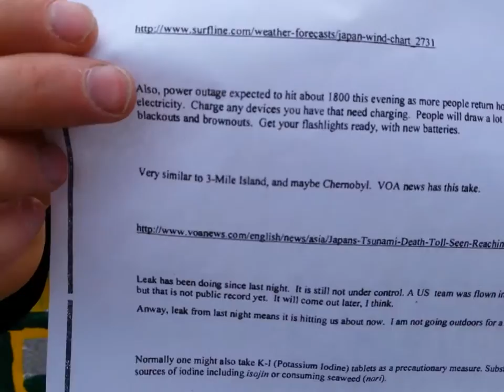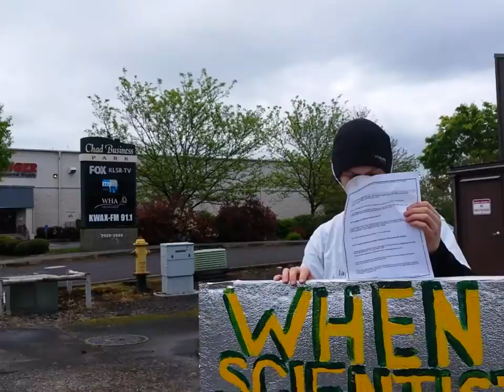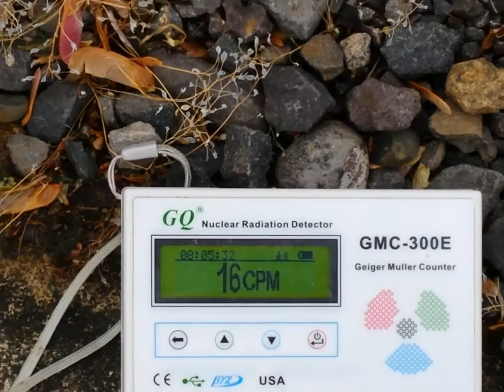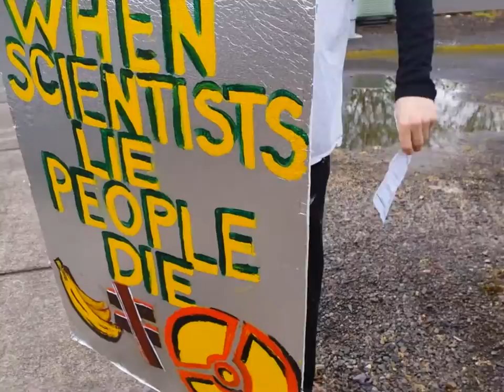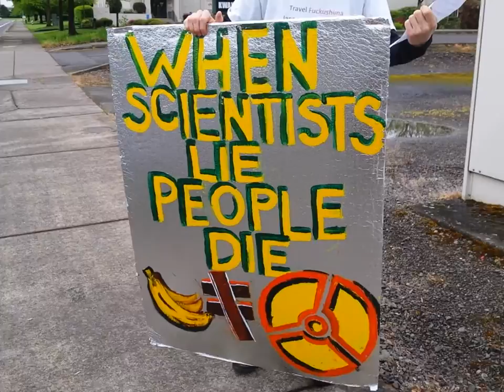Wear a Mask & Hat, Stay Indoors - Earth Day 2016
Kevin Finnegan and Lonnie Clark participate in Occupy Earth Day 2016 on Chad Drive, Eugene OR.

Kevin is reading Hillary Clinton's recently released emails on Earth Day so nobody forgets, and understands the depravity of allowing her to run for President.

According to Kevin, this is a document TO Clinton, however, it verifies very well she and the entire Obama administration knew precisely how dangerous Fukushima is.

Please join me on The Age of Fission Radio Show:
Mon - Interview Activists from St. Louis
Wed - Interview Activists, Healers, Humans who are making a difference in other lives.

Thanks to all the people working to save our planet from nuclear pollution and the ensuing lies.

We all must understand the real facts about nuclear contamination and it’s negative effects on our lives.

Donna Gilmore has put together a very useful website for everyone to become actively engaged in stopping the continued cover up of mismanagement and contamination by the nuclear industry.

Mimi German has gotten a “Citizen’s Lab” where they can test soil for radioactive isotopes:

BOTH OF THESE TWO SITES PROVIDE GREAT USEFUL INFORMATION THAT WE ALL NEED TO UTILIZE.